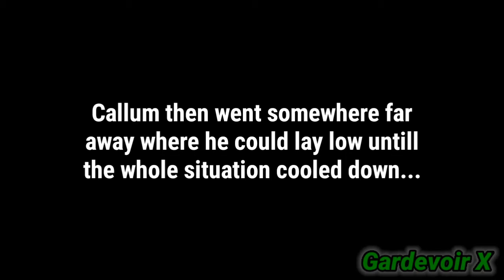[YTP] Callum's Corner VS Trevor 2: Bristol Escape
Here's the second part to Callum VS Trevor

After a battle outside of the co-op, Callum has to escape Bristol, until he is summoned back by an old friend...